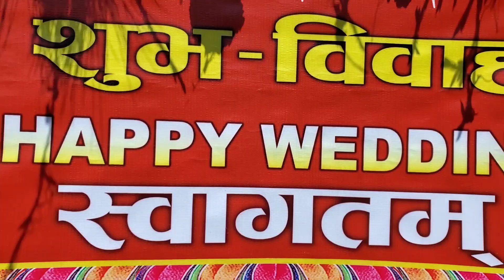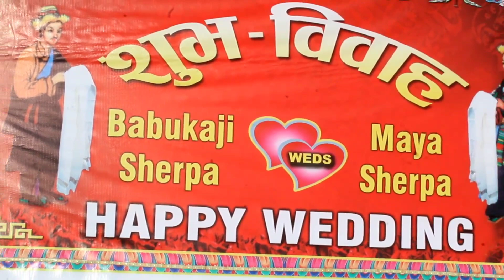A Traditional Sherpa Wedding in Dolakha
BABU & MAYA